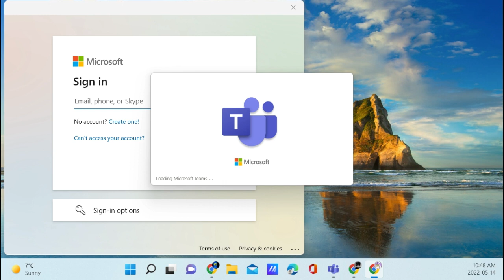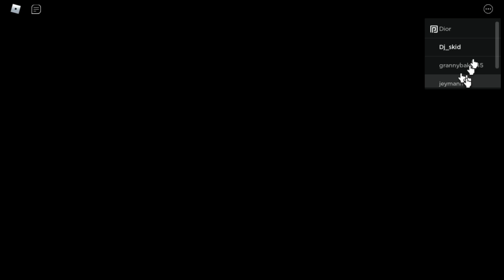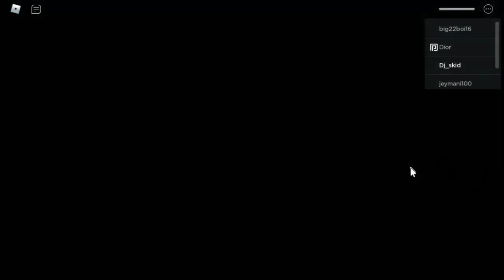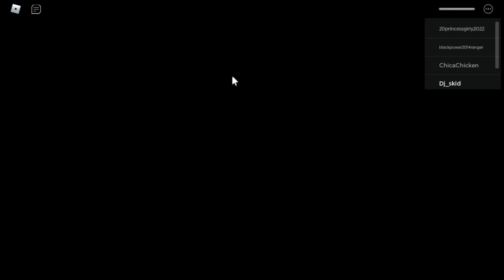DJ skid plays piggy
Pls like and sub for more vids enjoy